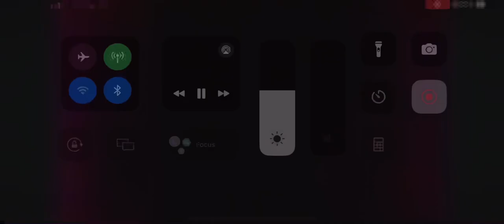What if this is the bones of new earth being built right before our eyes